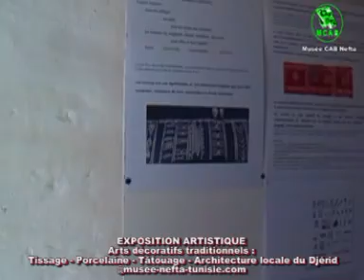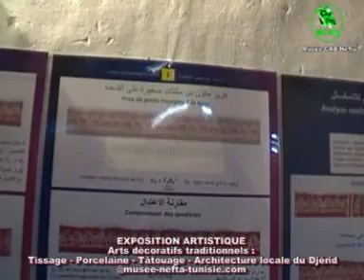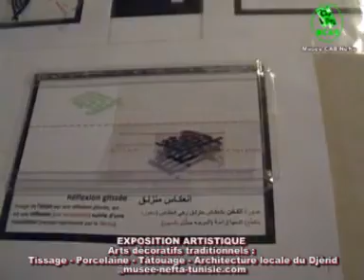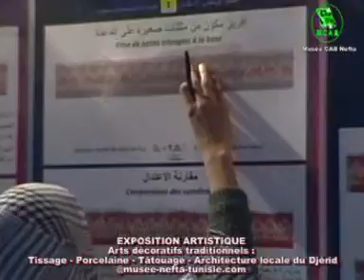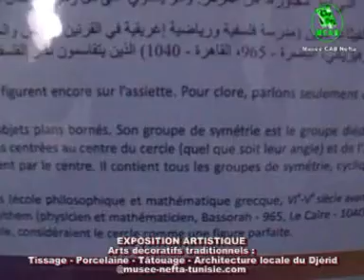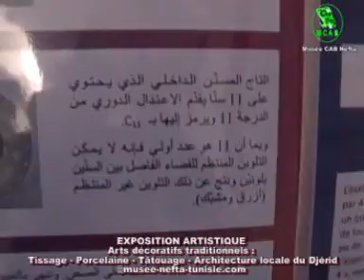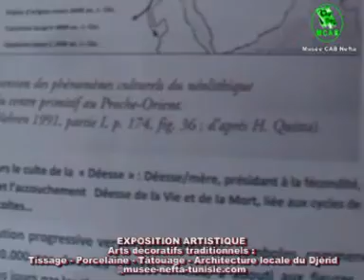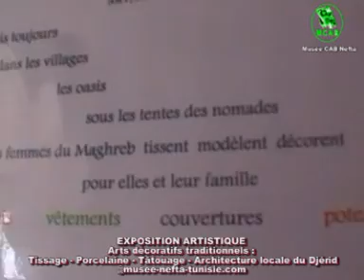EXPOSITION ARTISTIQUE A NEFTA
ART DÉCORATIF TRADITIONNEL
MOTIFS ORNEMENTAUX RELEVÉS SUR LES TISSAGE-TATOUAGE-PORCELAINE-ARCHITECTURE LOCALE DU PAYS DU DJERID TUNISIEN.

MUSÉE DES CIVILISATIONS ARABO-BERBÈRES IBN KHALDOUN NEFTA TUNISIE
ATELIER "COULEURS SANS FRONTIÈRES" Exposition Vente d'œuvres artistiques et produits artisanaux locaux.